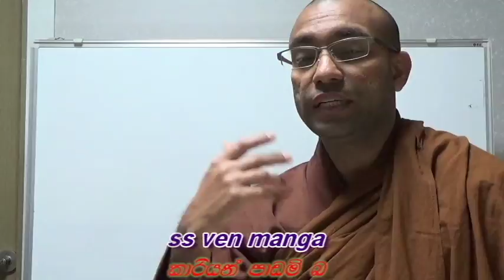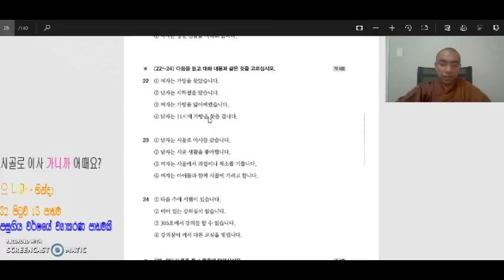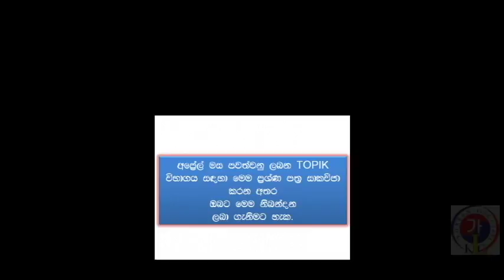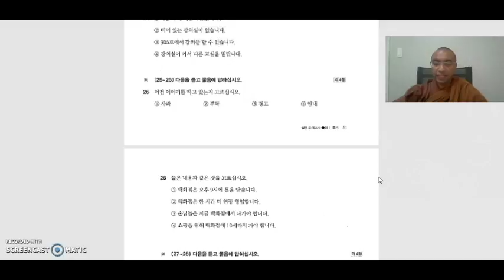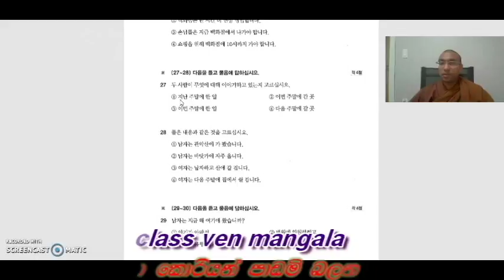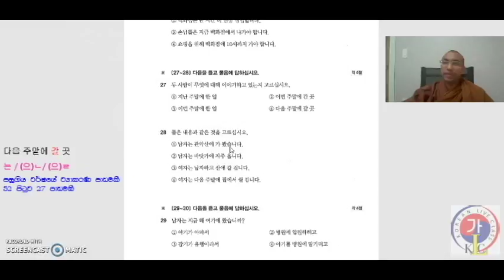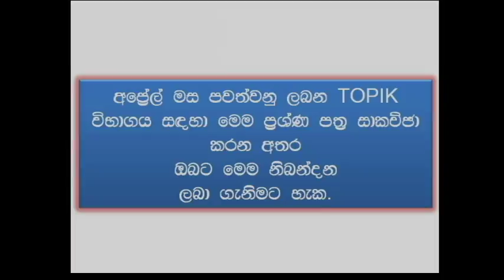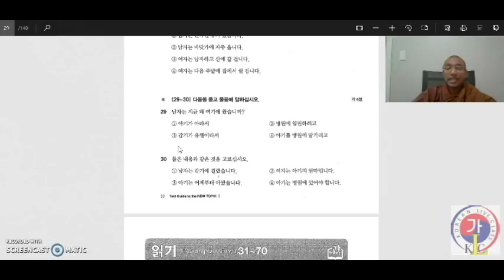Korean live class 2018 01 14